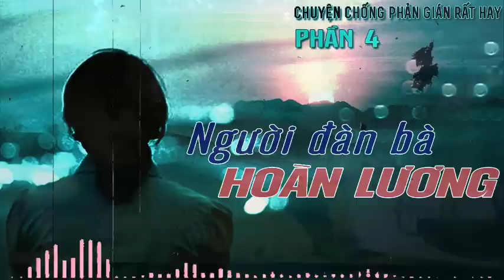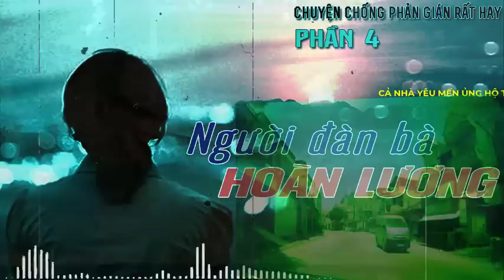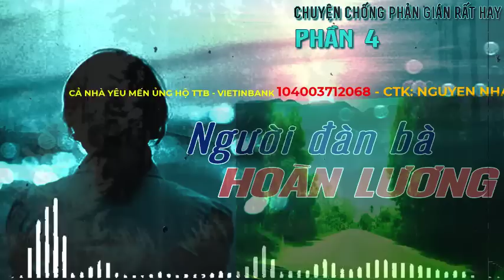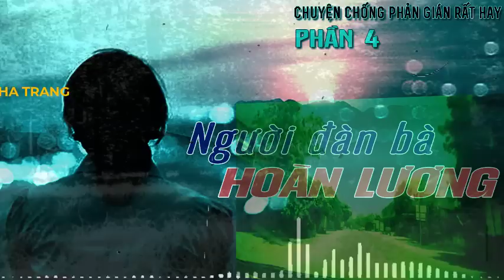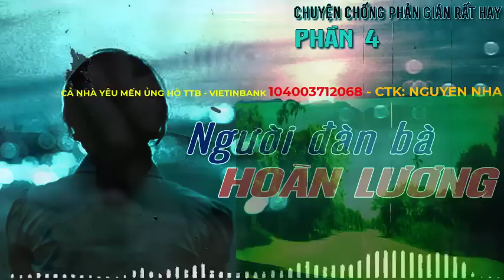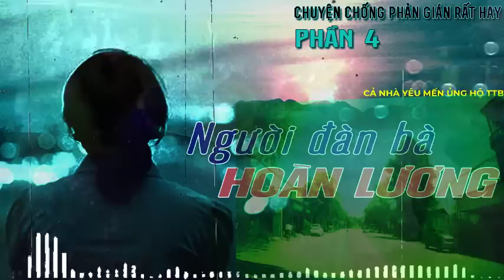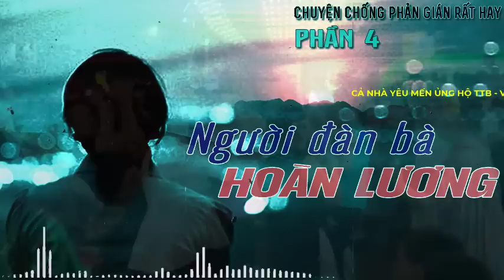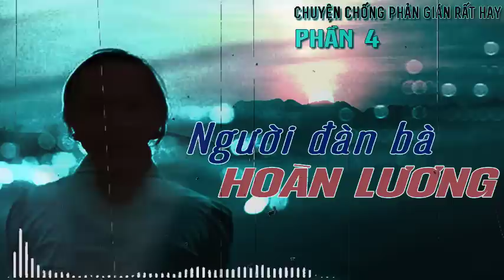Tiểu Thuyết phản gián [TẬP 4] - NGƯỜI ĐÀN BÀ HOÀN LƯƠNG - Truyện tình báo Việt Nam hay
Tiểu Thuyết phản gián NGƯỜI ĐÀN BÀ HOÀN LƯƠNG - Truyện tình báo Việt Nam hay
- NGƯỜI ĐÀN BÀ HOÀN LƯƠNG